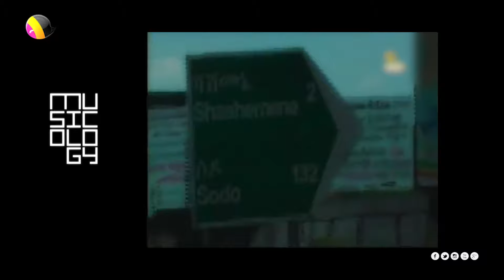ዘውዱ በቀለ Zewdu Bekele New Ethiopian Music Video 2020 |Musicology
ዘውዱ በቀለ በሚዩዚኮሎጂ

ሚዩዚኮሎጂ ዘወትር እሁድ ከምሽቱ 1፡00ሰዓት ላይ በቃና

 Musicology with Zewdu Bekele

Musicology every Sunday @7:00PM only on Kana TV